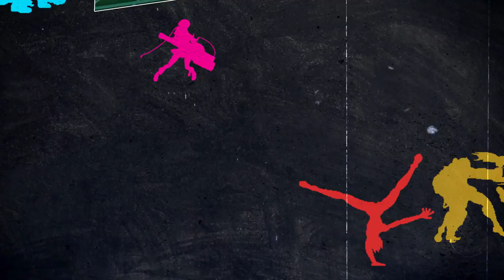Get Into Fighting Games (Intro)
Theme by 2Mello, Animation by CrankyConstruct, Logo by Lee Mounsey Smith

Get Into Fighting Games!